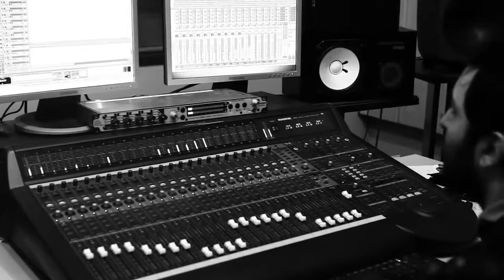Eurovision 2012 Armenia - song by Dorians 'This is our world'